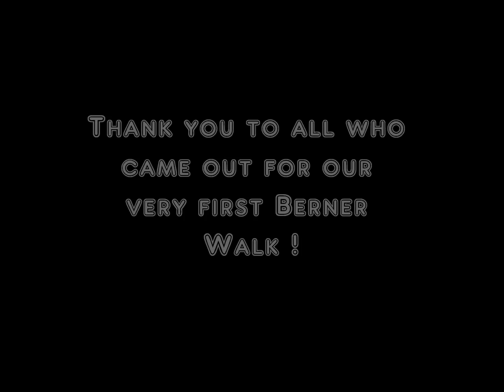Bernese Mountain Dog Meet Up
Our first bernese mountain dog meet up of 2013! Cant wait for more meet ups.

Held at Barnet Marine park. Burnaby BC.